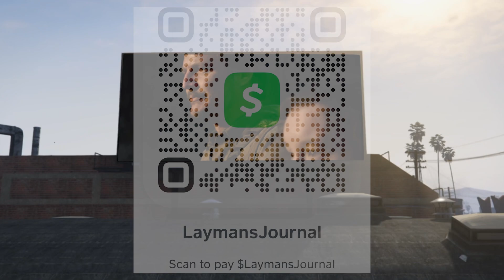The Last Of US, Season 1 Episode 4: The Hunt For Henry And Sam